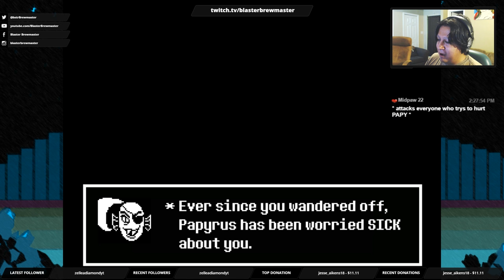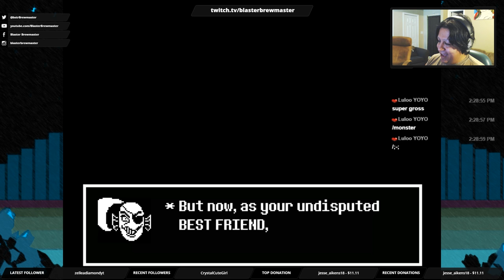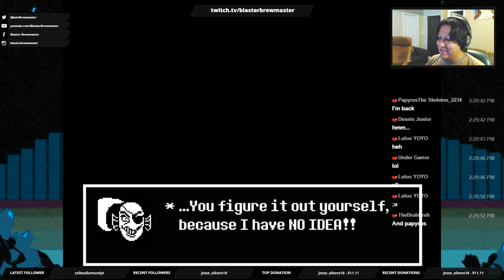Undertale Fan Fights - Undertale Red w/ Pacifist ending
Welcome back to more Undertale Fan Fights! Today we have Undertale Red, with the Pacifist Ending even! Also you'll notice at the end of the video a new end slate. I hope you enjoy it! Details of the song are in the description as always!

Outtro song:
Artist: Ross Bugden
Song Track: Button Masher
Genre: Chiptune Dubstep

X Description